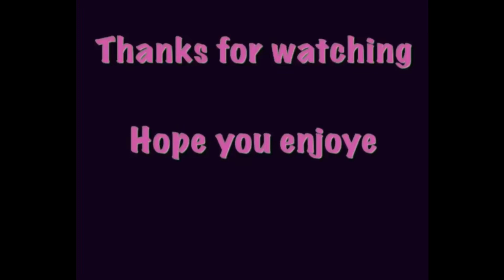MOST VISITED DISCO CLUB IN BGC THEISLANDPH | UPTOWN BONIFACIO GLOBAL CITY